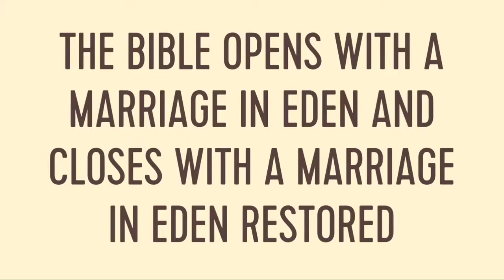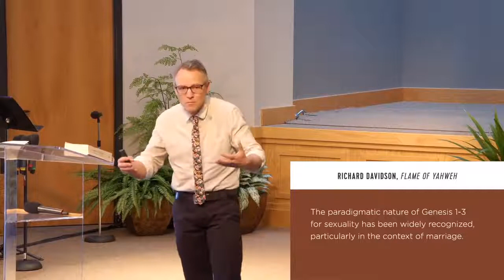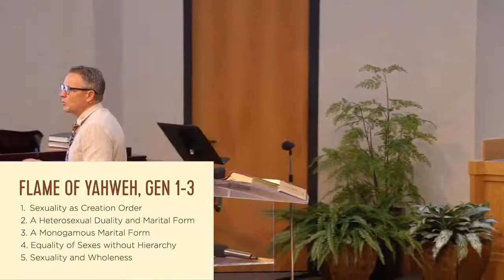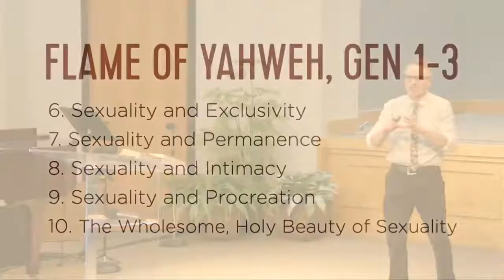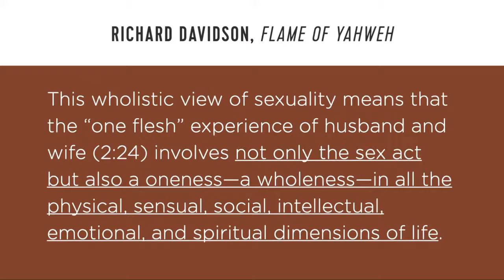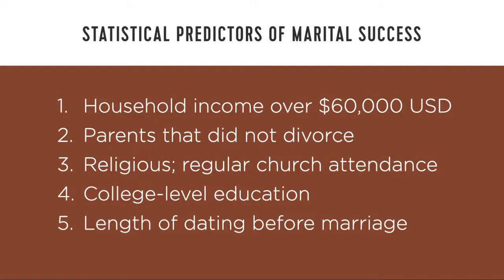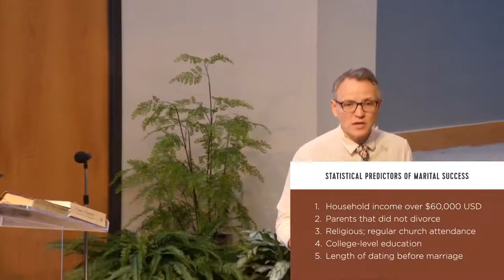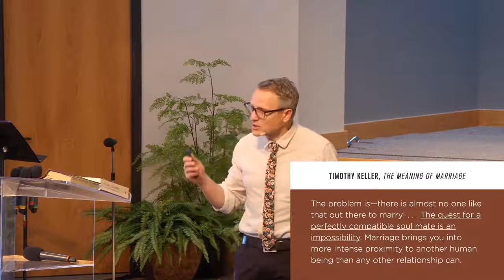David Asscherick on Biblical Sexuality